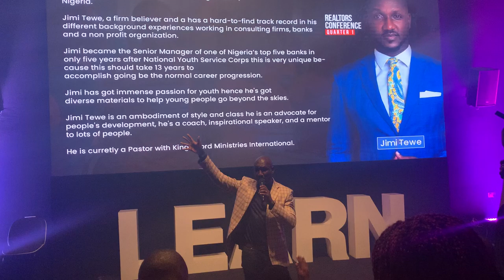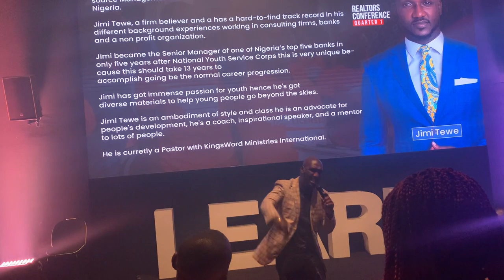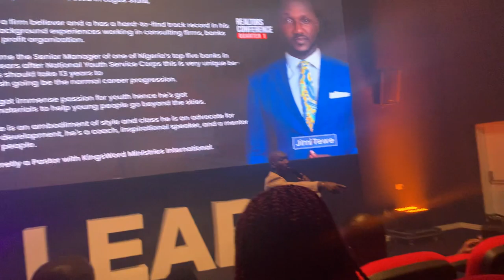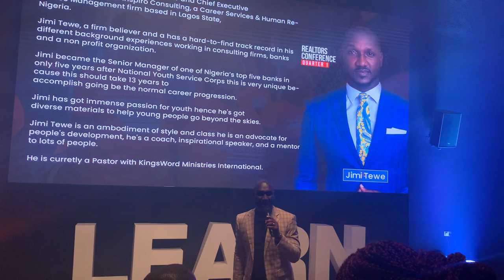Jimi Tewe Speaks at Landwey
Jimi Tewe is a renowned public speaker